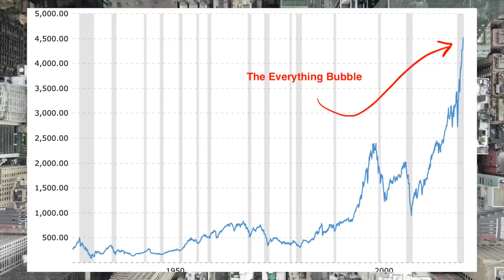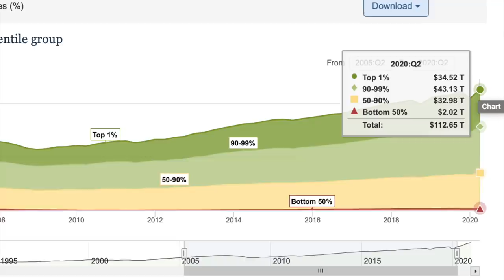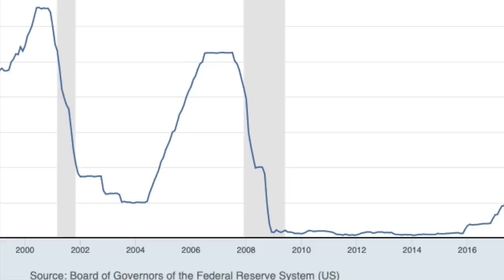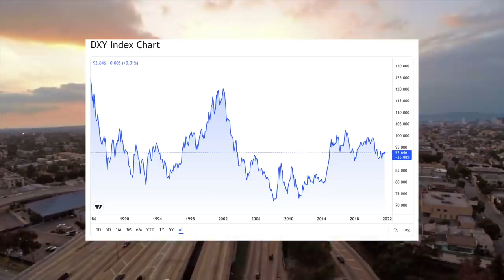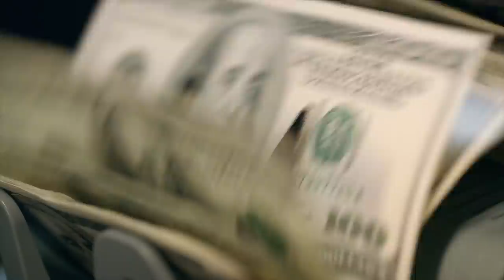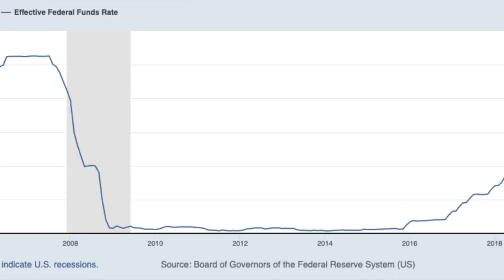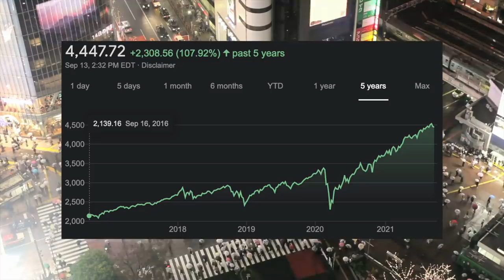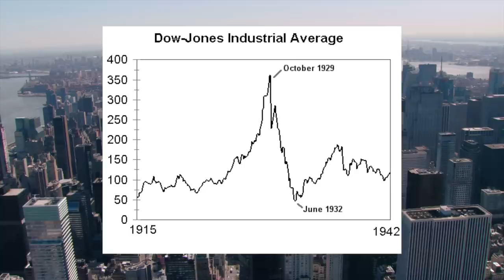Warren Buffett - The Incoming 90% Stock Market Collapse?!?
We finally got what we were looking for. Warren Buffet explaining the problems with inflation, wealth inequality, and the Fed. Should we be worried?  90-year-old Mr. Buffet answers the question of the decade?